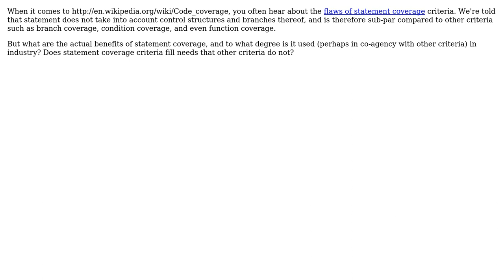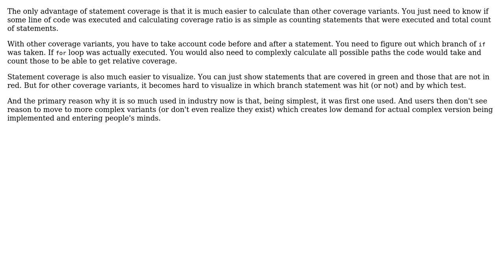Software Engineering: What's good about statement coverage?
With thanks & praise to God, and with thanks to the many people who have made this project possible! | Content (except music & images) licensed under CC BY-SA | Music | Images & others | With thanks to user gnat user Euphoric user Caterpillar and the Stack Exchange Network Trademarks are property of their respective owners. You are responsible for your own actions.